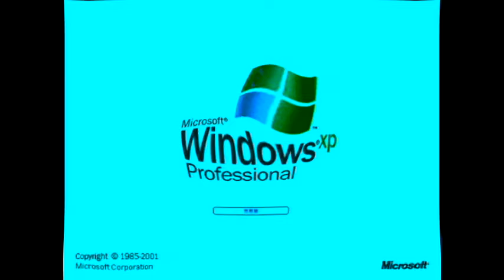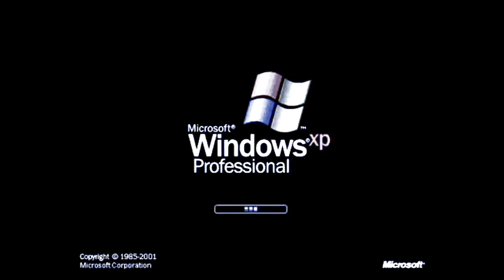Windows XP Effects By MediaWindowsMaker